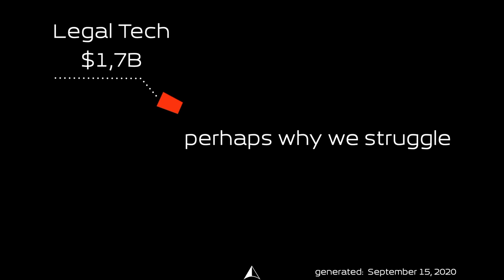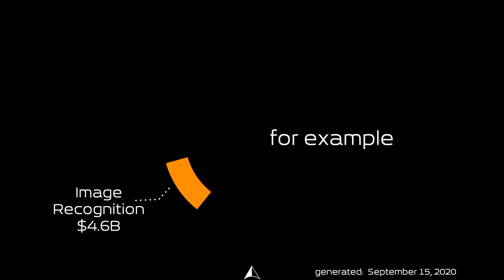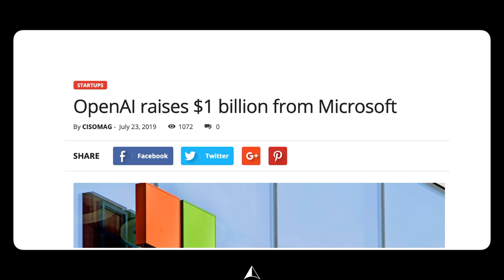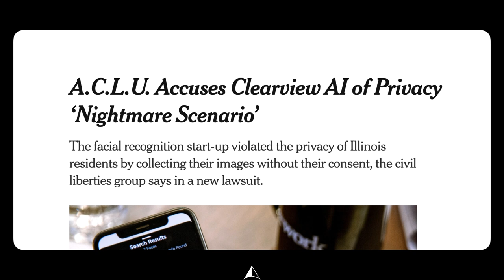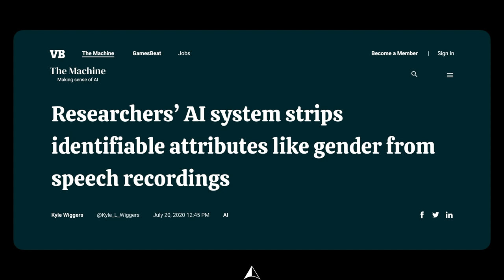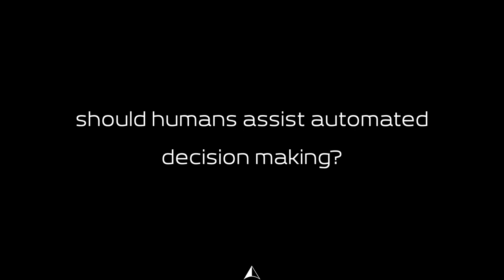AI: The Struggle (mini-documentary by Legalcomplex)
Collection of numbers and news illustrating the struggle with A.I. by the legal industry.

Spoiler: the legal industry simply doesn’t have the capital firepower to fix biases and bugs in the legal system. However, with a bit of ingenuity, there are techniques to overcome.

Legalcomplex.com/blog